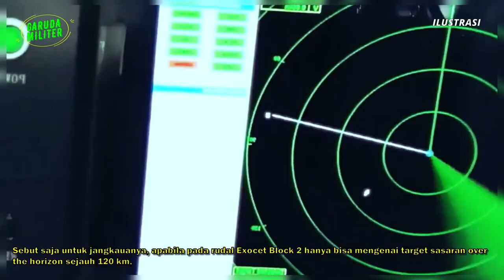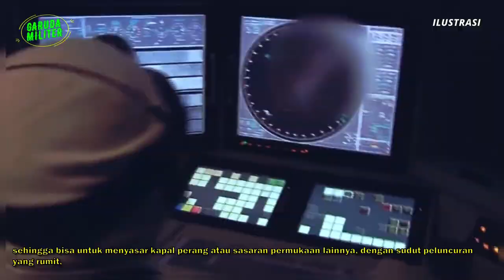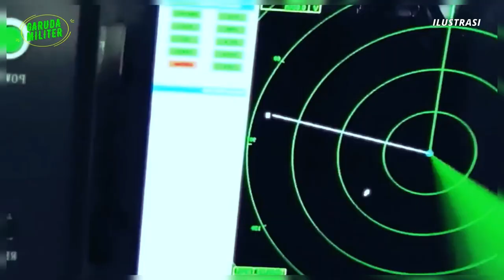MANTAB !! KINI KAPAL PERANG KCR INDONESIA INI SUDAH DIPASANGI RUDAL ANTI KAPAL EXOCET MM40 BLOCK 3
Sobat garuda militer. Akhirnya modernisasi kapal perang terus dilakukan oleh TNI Angkatan Laut. Apabila pada sebelumnya beberapa kapal perang KCR (Kapal Cepat Rudal) sudah dipasangi dengan meriam sementara Bofors 40 mm pada haluan depannya, dan kini beberapa diantaranya sudah diganti dengan meriam yang lebih modern dan otomatis Bofors 57 MK3 atau AU-220M 57 mm. Hal ini jjuga berlaku dengan rudal anti kapalnya juga, apabila pada sebelumnya ada juga yang dipasangi dengan peluncur rudal anti kapal C-705 buatan China, maka kini rudal tadi sudah dipasangi dan diganti dengan peluncur rudal anti kapal Exocet MM40 Block 3 buatan MBDA Perancis.

Melansir dari laman indomiliter.com pada 25/07/2022. Modernisasi tersebut juga dilakukan di kapal perang KCR Halasan 630, selain juga sudah dipasangi dengan meriam Bofors 57 MK3 pada haluan depan dan 2 buah pucuk kanon PSU kaliber 20 mm plus dengan CMS Terma, maka nampak dari video yang sudah diposting oleh Instagram KRI Halasan 630 yang mengabarkan, bahwa pada minggu ketiga Juli 2022 ini, sudah mulai dipasangi dengan peluncur rudal Exocet MM40 Block 3. Sistem peluncur rudal Exocet MM40 Block 3 di kapal perang KRI Halasan 630 ini dipasang dalam model 2×2 tabung peluncur.